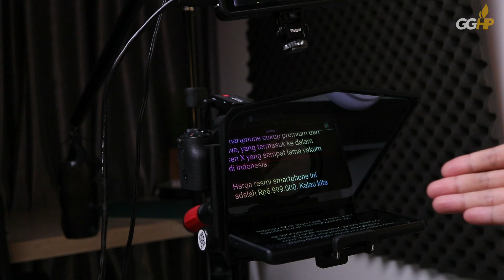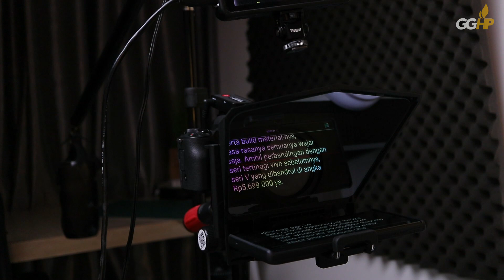Desview / Bestview T2 Teleprompter, BISA DIPAKE DI LENSA WIDE! | UNBOXING by Aa Gogon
Cari TWS Bagus?